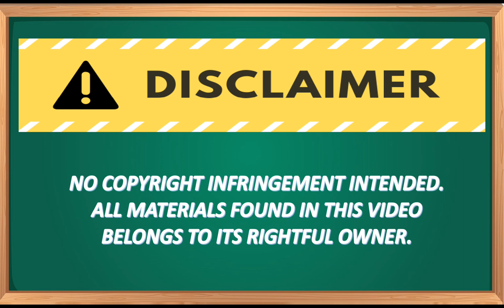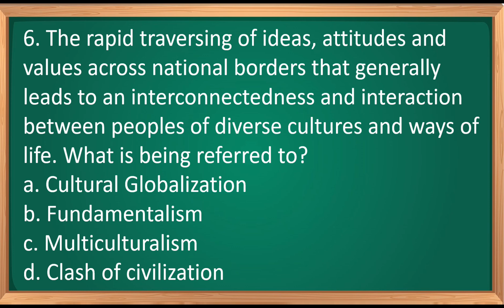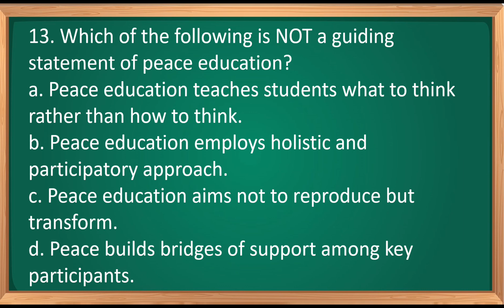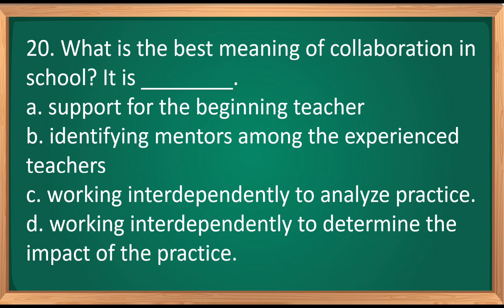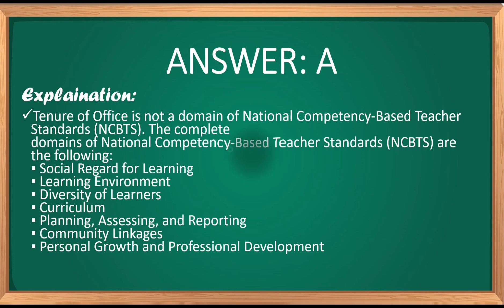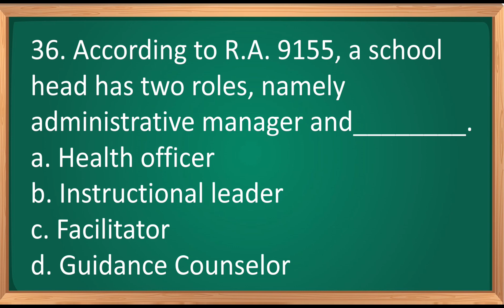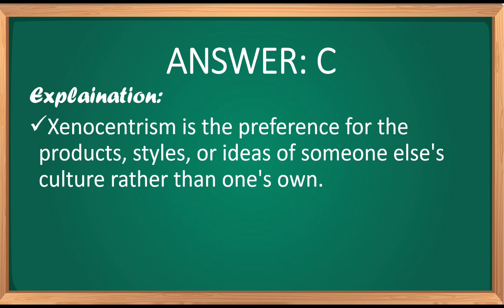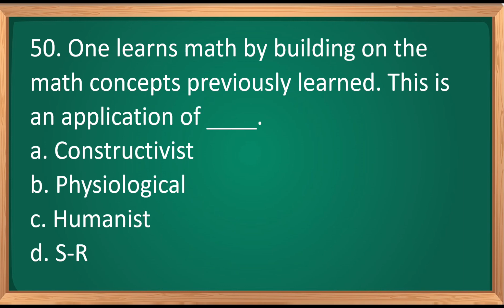DRILLS IN PROFESSIONAL EDUCATION (MARCH 19, 2023)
Tests suck but you rock!